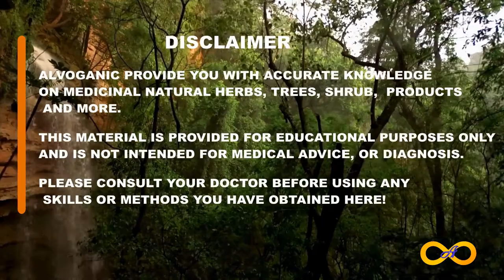How To Increase Breast Size Naturally At Home In 1 Week| NO SURGERY, NO EXERCISE| IT WORKS 100%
How to Increase breast size naturally at home in 1 week without surgery, No exercise required and it is effective, it truly works and the results are outstanding.
In this video you will discover how to increase your breast size naturally at home in 1 week, without the need for expensive, high risk breast surgery. This cream works effectively for increasing breast size.
Sausage Tree Fruit Powder (Kigelia Africana) is the key base for increasing your breast size naturally and effectively.

With potent ingredients such as Bitter kola, Sausage Tree fruit Powder (Kigelia Africana),  Aloe Vera Gel., Honey and Castor oil you will increase your breast size naturally whiles lifting the breast to look more attractive.

Do give this a try if you  truly want to increase your breast size naturally, You will see results after just one week.
But effective results which will be  obvious by others after 60 days of using this.

Following through the steps in this video you can make your own cream at home for increasing breast size naturally at home in 1 week, With No need for Surgery and No Exercise yet It will keep your hormones balanced to achieve a 100% Success Results

How to IncreaseBreast. size naturally at home in 1 week with Sausagetreefruitpowder enlarge breast size without surgery, no exercise.
Combined with bitterKola is excellent for increasing breast size, even for doubling breastsizenaturally.

All ingredients used are 100% natural and they have powerful antioxidant, filled with the required Minerals, Nutrients and  Vitamins to keeping your hormones balanced to achieve its target to increase your breast size without exercise.

INGREDIENTS USED:
1 Tsp. BITTER KOLA
1 Tsp. OF Sausage Tree Fruit Powder
1 Tsp. OF Honey
1 Tsp. OF Castor oil
6 Tsp. OF Aloe Vera Gel.

WE APPRECIATE YOUR TIME SPENT!